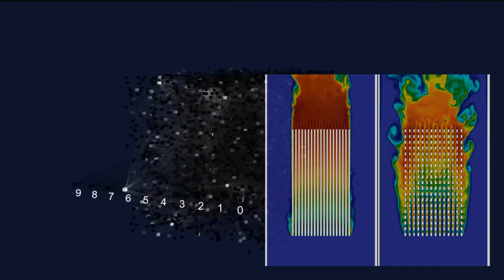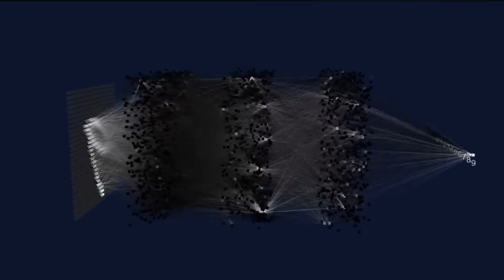Physics Informed Neural Network (PINNs): Step by Step plan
1-"" Machine Learning For Engineering : A-Z ""
2-"" Physics Informed Neural Networks (PINNs) ""
3- "" Simulation By Deep Neural Operator (DeepONets) ""
4-"" Inverse Physics Informed Neural Networks (I-PINNs) ""
5- "" Physics-Nemo [Modulus ] : Advanced Topics ""
6-"" PINNs Using Physics-Nemo [Modulus] ""